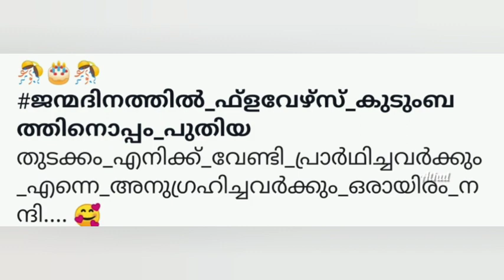Happy birthday Adithyan || ഫ്ലവേഴ്സ് ടോപ്പ് സിംഗറിലെ നമ്മുടെ ആദിത്യന്റെ ബർത്ത് ഡേ ആണ് ഇന്ന്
Today is birthday of amazing natural talent of top singer Adithyan